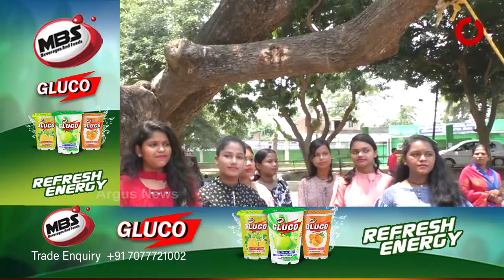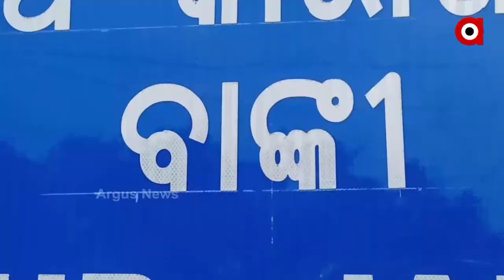କଟକ ବାଙ୍କିରେ ଦେଖିବାକୁ ମିଳିଛି ପହିଲି ରଜର ଆସର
ଆଜି ହେଉଛି ପହଲି ରଜ ଏଇ ପହିଲି ରଜରେ ଆଜି ସକାଳୁ ବାଙ୍କୀର ବିଭିନ୍ନ ଅଞ୍ଚଳରେ ଯୁବତୀ ମାନେ ହାତରେ ମେହେନ୍ଦି, ପାଦରେ ଅଳତା ଲଗାଇ ସଜେଇ ହୋଇ ଦୋଳି ଖେଳି ପହିଲି ରଜ କୁ ପାଳନ କରିବାର ଦେଖିବାକୁ ମିଳିଥିଲା